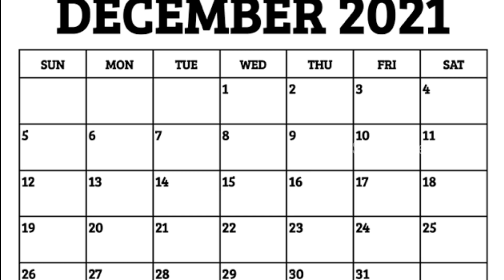देवघर एयरपोर्ट कल का दिन देवघर वासियों के लिए होने वाला है खास | Deoghar Airport | Hindi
COMMENTS...

My Gears:-

Mic - Random

Credits:-
All Other Parts-Govind Verma
Writer-Gautam Verma

deoghar airport
devghar airport
devghar airpot
deoghar ka airport
deoghar airport news
deoghar airport area
deoghar airport issue
deoghar airport ka video
deoghar airport update
deoghar vlog
deoghar vlogs
deoghar international airport
deoghar
deoghar airport latest news
deoghar airport kb tk hoga ready
deoghar airport todays update
deoghar airport kab chalu hoga
deoghar best vlog
airport name
airport news
deoghar best vlogger